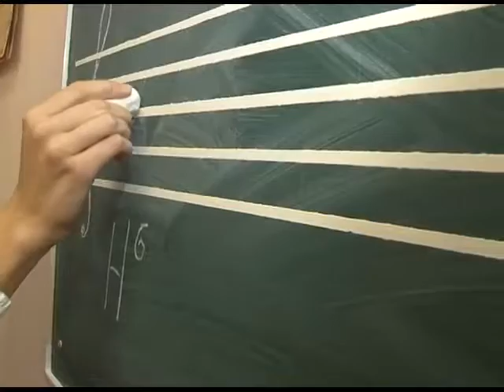Музыкальные истории. Дарья Манза